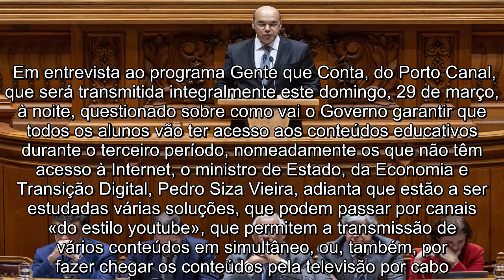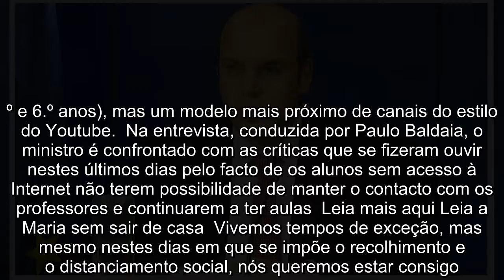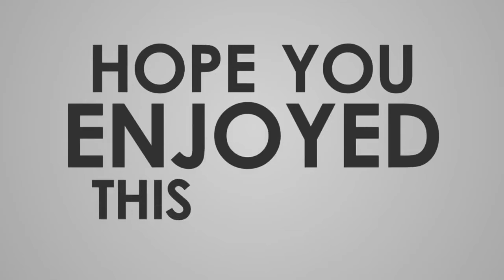Terceiro período Telescola não vai voltar, mas aulas poderão ser por TV por Cabo ou youtube